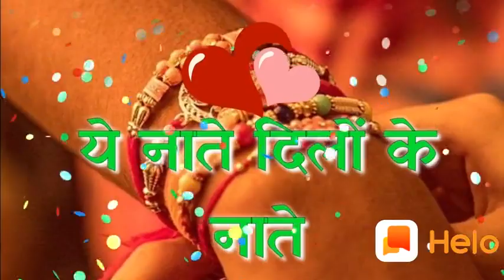Raksha Bandhan spacial // WhatsApp status